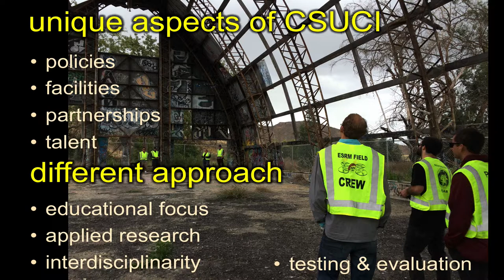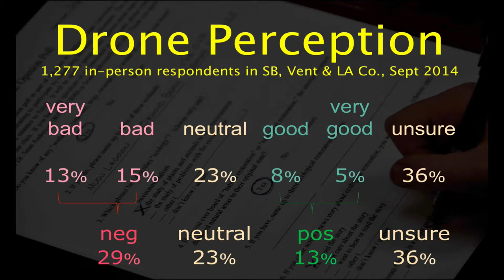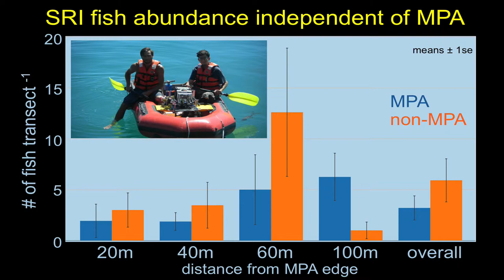CorSAIRS & Remotely Piloted Systems at CSU Channel Islands: AVUSI 2015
This was my brief talk as part of the Environmental Science Panel at the Channel Islands Chapter of AVUSI’s Second Annual Symposium held at CSU Channel Islands. I gave a brief overview of the work our AARR lab does, discussing UAVs, ROVs, interdisciplinary applied research, and the ways we would like to collaborate in the future.